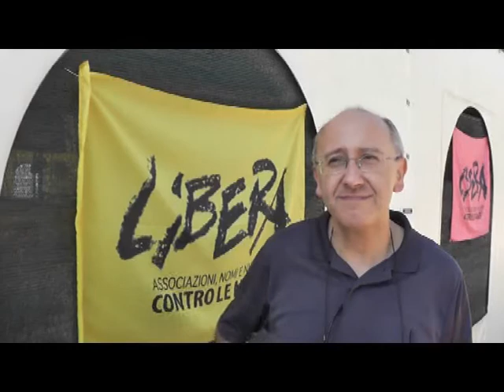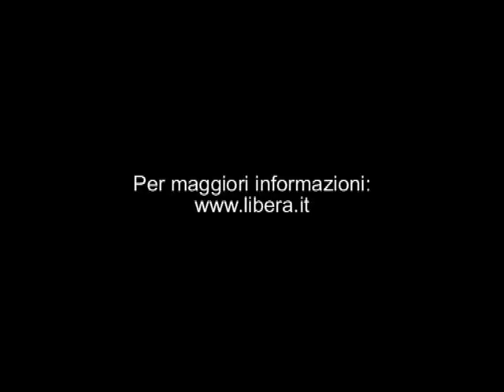III raduno nazionale: Intervista a Marcello Cozzi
Prende il via oggi 25 luglio il terzo Raduno Nazionale dei Giovani di Libera a Borgo Sabotino, bene confiscato in Provincia di Latina, oggetto di atti vandalici e intimidatori, oggi Villaggio della Legalità dedicato all'avvocato Serafino Fama' ucciso dalla mafia. Intervista a Marcello Cozzi, responsabile settore formazione di Libera